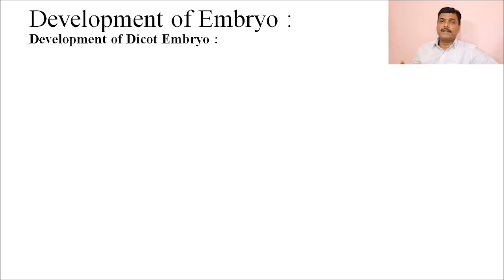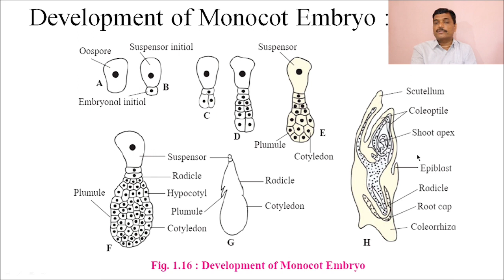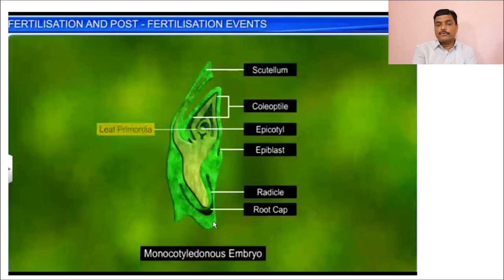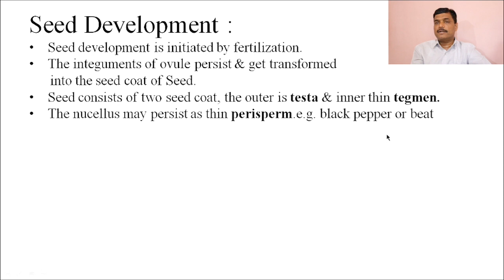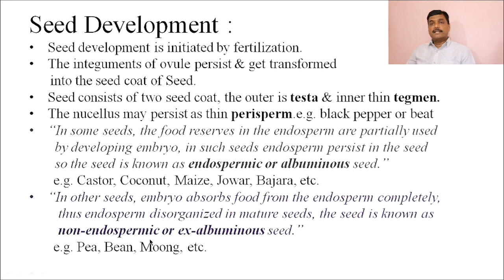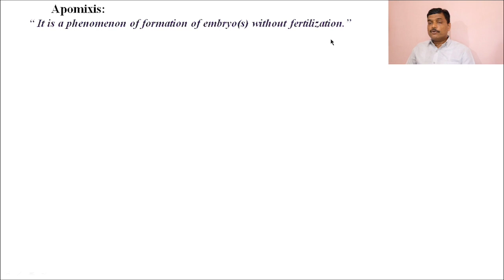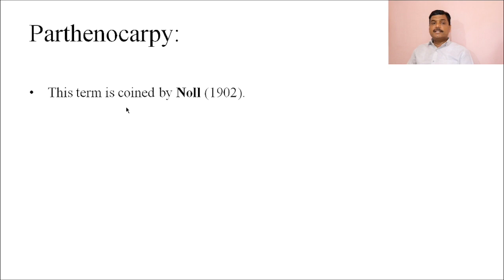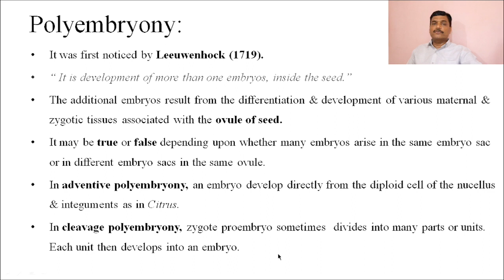Reproduction In Lower & Higher Plants, |Part 9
Development of Embryo, seed & fruit